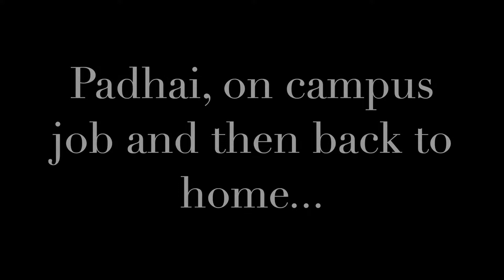Life of a Nepali student in USA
This is my life in the US as an international undergraduate student.